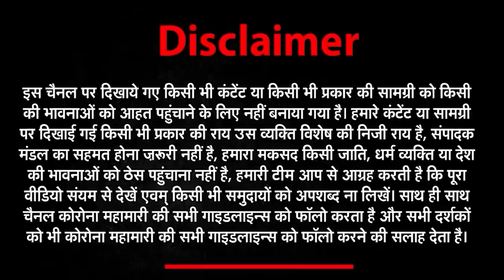राहुल गांधी कांग्रेस को बचाने की यात्रा कर रहे हैं- ज़ाकिर खान | Zakir Khan | Rubaru